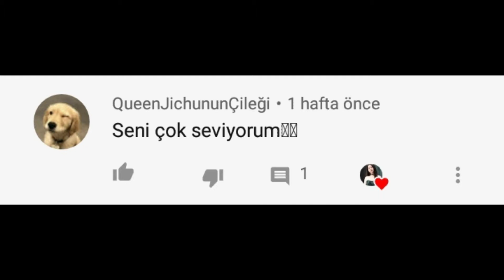800 OLDUUUUUUUUUURRRRKKKKK 😻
Muck Muck Muck 😚